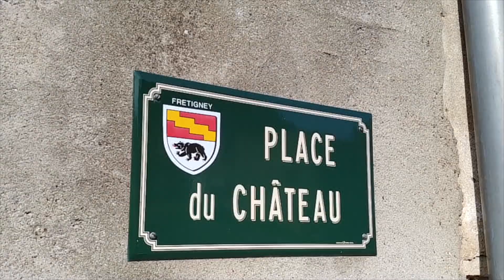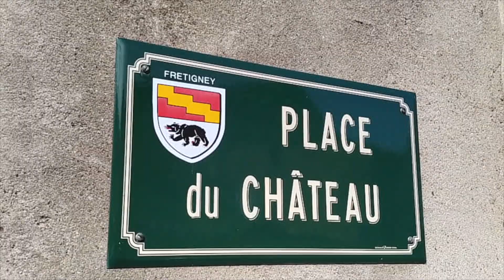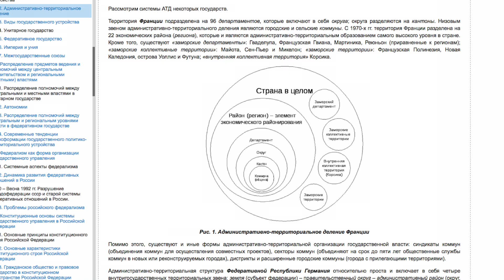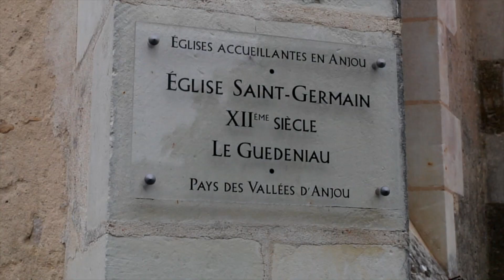Французы живут в старых домах! Бургундия. Из Дижона в Лион. Путешествие по Европе.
Продолжаем путешествие Вокруг Альп бесплатными дорогами. Мы вместе с вами провели два дня в столице Бургундии Дижоне. Как ни понравился город, нужно ехать дальше. В Лион. Заодно посмотрим на саму Бургундию, ведь это известнейшая винная провинция. основные сорта - Шардоне и Пино Нуар. Здесь делают и Божоле Нуво.
Большое путешествие по Европе.